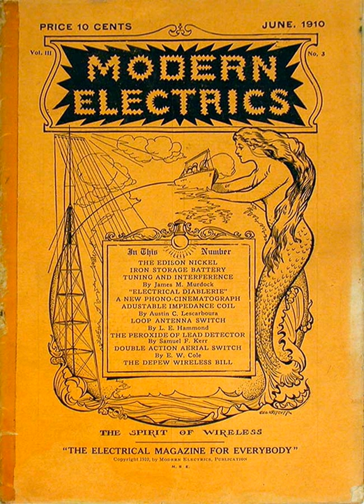Modern Electrics | Wikipedia audio article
00:00:11 History and profile

- Socrates

SUMMARY
Modern Electrics was a technical magazine for the amateur radio experimenter. The magazine existed between 1908 and 1914.